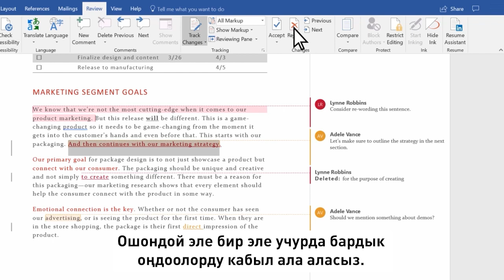82. OneDrive. Көз салынган өзгөртүүлөрдү кабыл алыңыз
Документти бөлүшүүдөн мурун, бардык белгилерди алып салуу жана документке таза көрүнүш берүү үчүн көз салынган оңдоолорду кабыл алыңыз же четке кагыңыз. Документтин башынан баштап, биринчи ревизияга өтүү үчүн Карап чыгуу (Показать исправления) - Кийинкини (Далее) тандаңыз. Өзгөртүүнү сактап калуу үчүн "Кабыл алууну" (Принять) тандаңыз же аны алып салуу үчүн "Четке кагууну" (Отклонить) басыңыз.

Бардык оңдоолорду карап чыкканга чейин муну кайталасаңыз болот. Ошондой эле бир эле учурда бардык оңдоолорду кабыл ала аласыз. Бул үчүн “Кабыл алуу” (Принять) баскычынын астындагы жебени басыңыз жана “Бардык өзгөртүүлөрдү кабыл алууну” (Принятие всех изменений) тандаңыз.Эгер сиз документтен комментарийди алып салгыңыз келсе, оң баскычты басып, Комментарийди жок кылууну (Удалить) тандаңыз. Бардык комментарийлерди алып салуу үчүн, “Жок кылуу” (Удалить) баскычынын астындагы жебени басып, “Документтеги бардык комментарийлерди жок кылууну” (Удалить все примечания в документе) тандаңыз.

Кыргыз тилиндеги Майкрософт заманбап курсу жарандарга башкалар менен кызматташуу жана маалыматты табуу, колдонуу жана түзүү үчүн түзмөктөрдү, программалык камсыздоону жана интернетти колдонуу үчүн санариптик сабаттуулукка кантип ээ болуу керектигин үйрөтөт. Курс көбүнчө интерактивдүү иш-аракеттерди, викториналарды жана окууну бекемдөө үчүн баалоолорду камтыйт.

Бул материалдын мазмунуна "Интернет Коомунун Кыргыз Бөлүмү" жооптуу жана Европа Биримдигинин көз карашын чагылдырбайт.